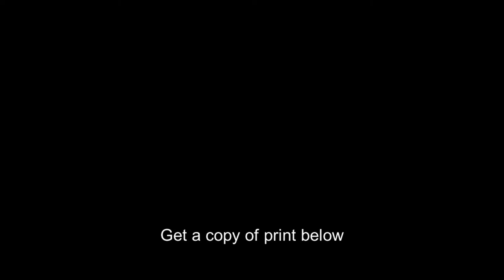Howard Hathaway Aiken's Mark I mechanical calculator at Harvard University,1946